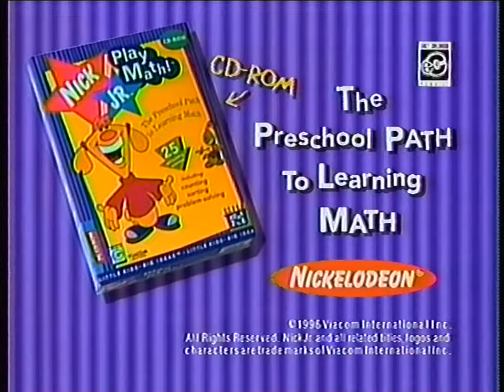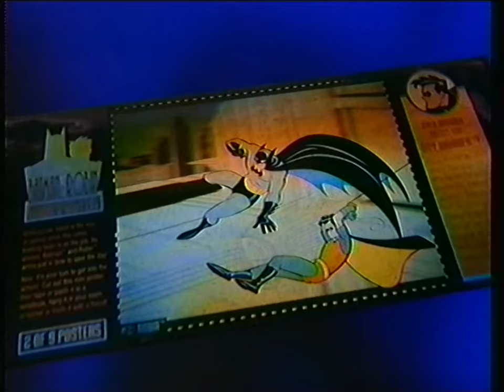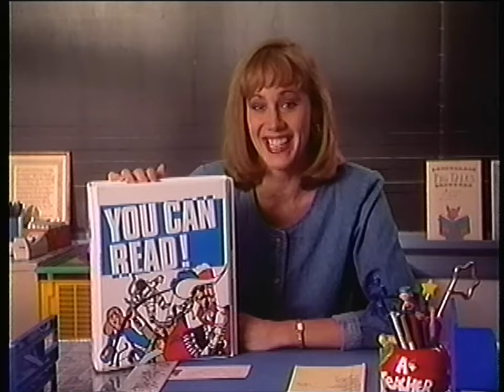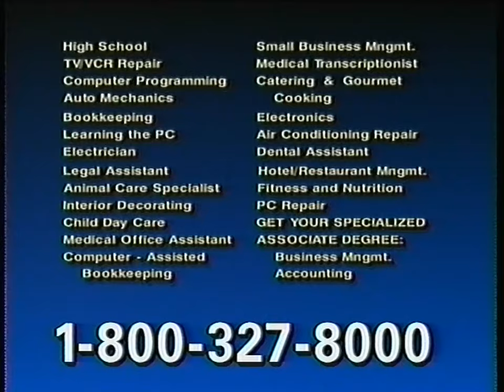Nick Jr Commercial Breaks from March 1996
Ready for some of the highest quality Mid 90's Nick Jr you can get? Well get ready because here's a tape that has around 2 hours worth of Nick Jr with all the commercials intact! On top of that, one of the earliest recordings of Little Bear!